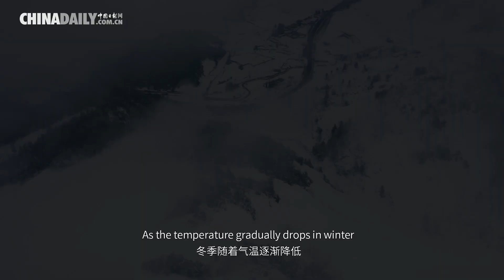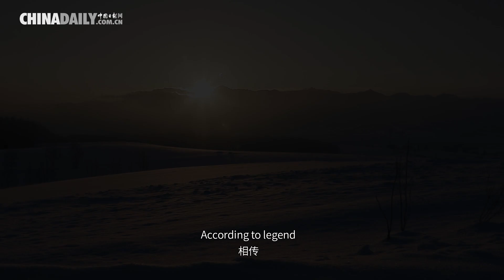话说中国节： 冬篇 Festive China: Winter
Watch this video to learn how Chinese people prepare for, spend and have fun in winter .
As the temperature gradually drops, some animals begin to hibernate and most plants fall into a long period of dormancy. Nevertheless, as snowfall gradually thickens, the winter season in China still pulses with vitality.
Watch this episode of Festive China to learn how Chinese people prepare for the bitter winter, find joy in the gifts nature brings, and the history behind customary practices.
Festive China is a series of short clips focusing on traditional Chinese festivals and festivities, the cultural connotations of traditional holidays, their development and changes, and how they manifest in today's China.
今日立冬！随着气温逐降，一些动物开始冬眠，大部分植物也逐渐落叶进入漫长的休眠。每年12月中旬到次年一月，中国东北部的查干湖冬捕却使人们在一片千里冰封之中热闹起来。点击收看本期《话说中国节》冬季篇，感受自古时延续至今的冬季渔猎文化，以及在冰天雪地之间掀起的全民冬季运动热潮。